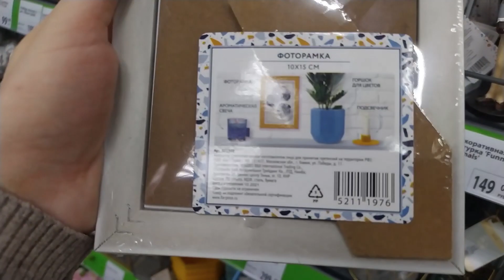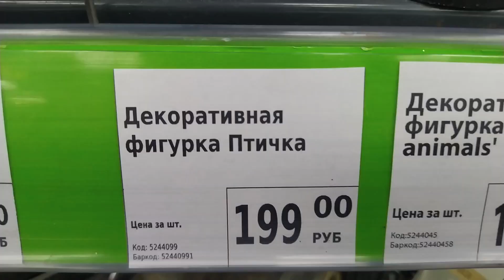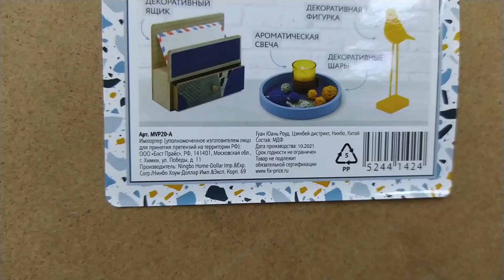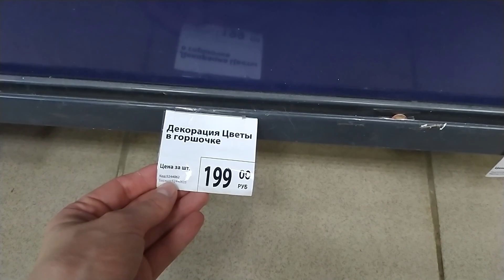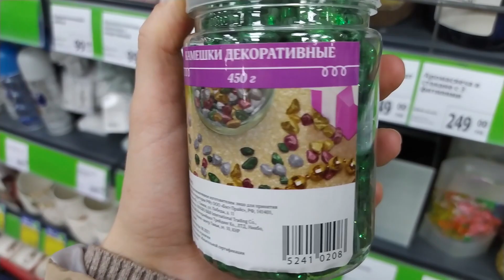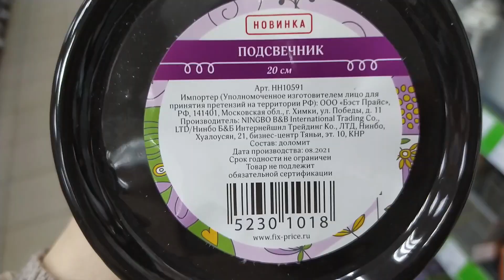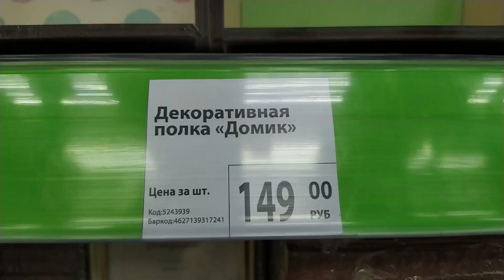Фикс Прайс первые новинки декора 2022.Идеи декора для дома. Новая коллекция яркого стильного декора.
Всем привет, меня зовут Валентина. Сегодня прогуляемся по магазину фикс прайс, покажу вам первые стильные новинки декора 2022, разберем с вами варианты идей декора для дома и рассмотрим новую коллекцию яркого стильного декора, которая покорила мое сердце своими красками. Поехали!

Обзор магазина произведен по адресу: Московская область, микрорайон Кашира-3, ул. Победы, д.7.